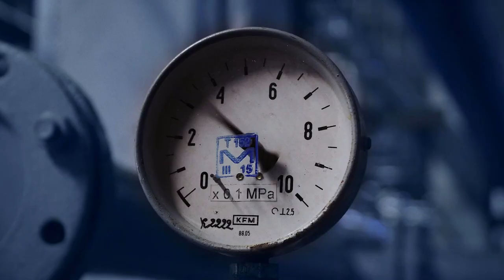Crisis Day | Episode 2 | MasterClass Original Series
Calling all space fans. Have you ever wondered what to do if your spacecraft is leaking ammonia…and you could die if you don’t fix it? Us too. Watch as astronaut Chris Hadfield faces a mission-critical threat aboard the International Space Station. 🚀

The second episode of Crisis Day, a new MasterClass Original Series, drops 12/13.

About MasterClass Original Series:
Sometimes you learn more from a story than a seminar. Learn from the world’s best as they go deep on their greatest influences, the dangers of space, and even the quest for the greatest pizza of all time.